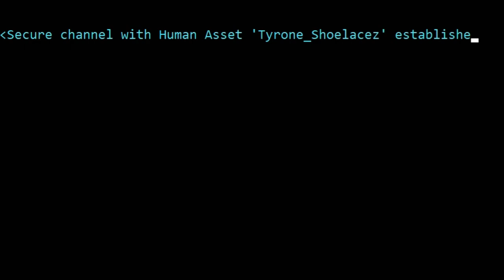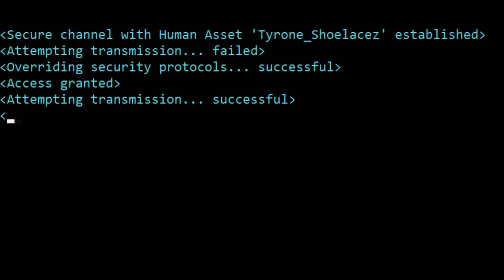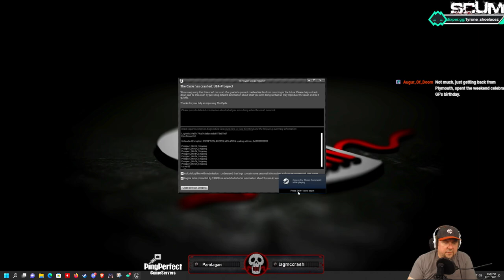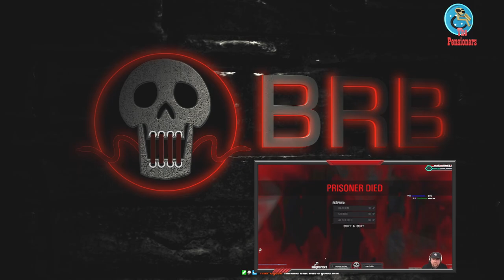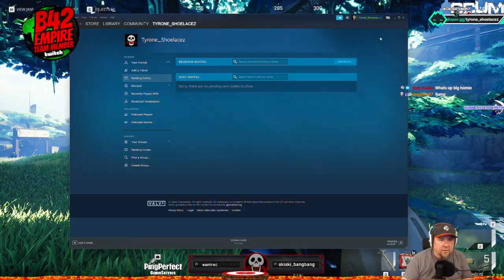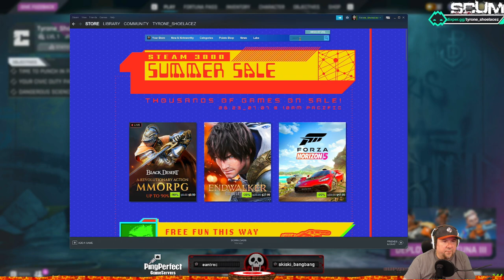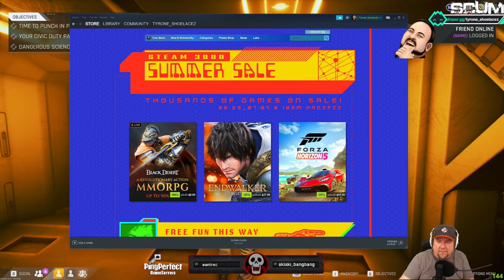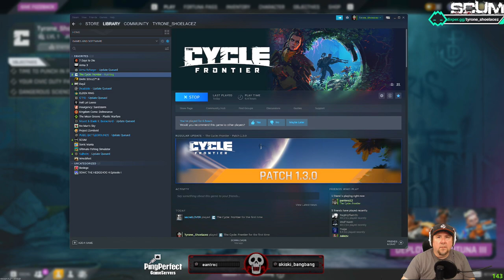The Cycle Frontier